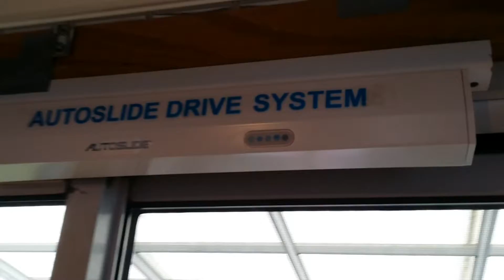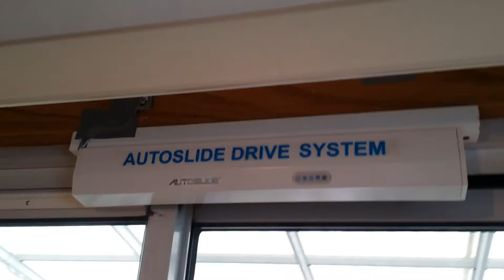JP PORTE PATIO MOTORISÉE...! ✌